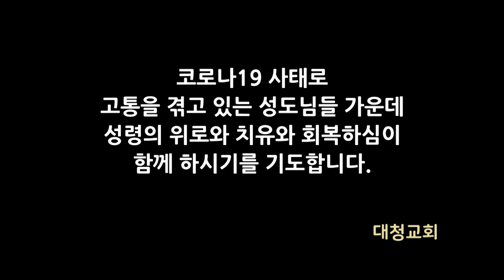20201223 새벽기도회 (베드로후서 2장 1~8절)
베드로후서 2장 1~8절

1그러나 백성 가운데 또한 거짓 선지자들이 일어났었나니 이와 같이 너희 중에도 거짓 선생들이 있으리라 그들은 멸망하게 할 이단을 가만히 끌어들여 자기들을 사신 주를 부인하고 임박한 멸망을 스스로 취하는 자들이라

2여럿이 그들의 호색하는 것을 따르리니 이로 말미암아 진리의 도가 비방을 받을 것이요

3그들이 탐심으로써 지어낸 말을 가지고 너희로 이득을 삼으니 그들의 심판은 옛적부터 지체하지 아니하며 그들의 멸망은 잠들지 아니하느니라

4하나님이 범죄한 천사들을 용서하지 아니하시고 지옥에 던져 어두운 구덩이에 두어 심판 때까지 지키게 하셨으며

5옛 세상을 용서하지 아니하시고 오직 의를 전파하는 노아와 그 일곱 식구를 보존하시고 경건하지 아니한 자들의 세상에 홍수를 내리셨으며

6소돔과 고모라 성을 멸망하기로 정하여 재가 되게 하사 후세에 경건하지 아니할 자들에게 본을 삼으셨으며

7무법한 자들의 음란한 행실로 말미암아 고통 당하는 의로운 롯을 건지셨으니

8(이는 이 의인이 그들 중에 거하여 날마다 저 불법한 행실을 보고 들음으로 그 의로운 심령이 상함이라)